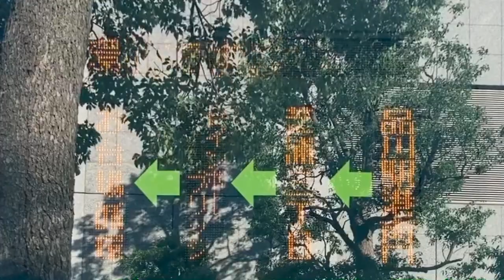【LED判別困難・参考用】LED式行先表示器 お台場レインボーバス 02系統 品川駅港南口発お台場循環行 kmモビリティバス